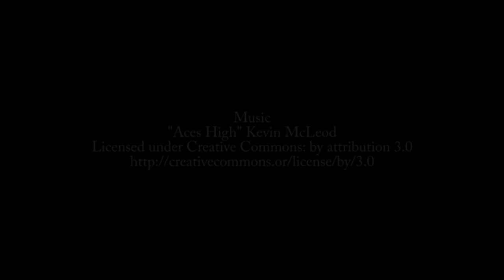Episode 36: Martin Shoemaker on UML